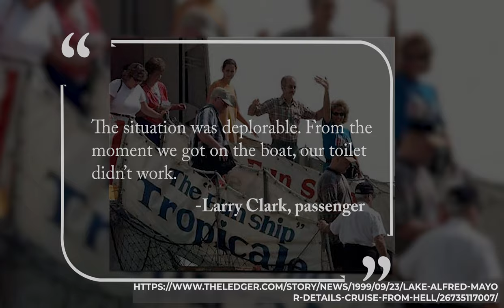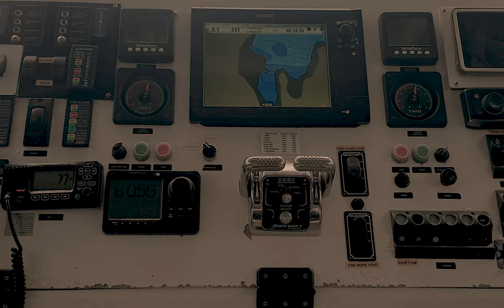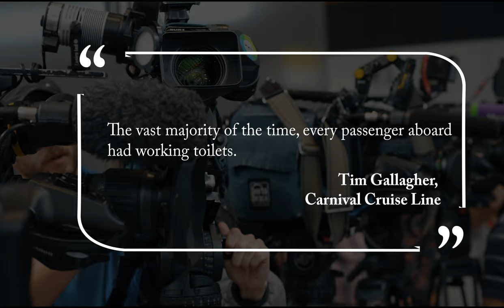Stranded in a Storm: The MS Tropicale Fire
Fires on ships has long been a serious issue. Carnival is the world's largest cruise line and has had several engine room fires which have left ships stranded at sea. But in 1999, the MS Tropicale was stranded in the path of an oncoming tropical storm. Join me as we look through the history of the Tropicale and the events that led up to such a harrowing experience!

SPECIAL THANKS TO:
Martin Tomatti
For providing the ship illustrations

All footage used in this video has been cited in the credits. Stock footage and music sourced via Storyblocks.

Historical Harbors is a history and documentary based YouTube channel which aims to explore the history of maritime vessels.